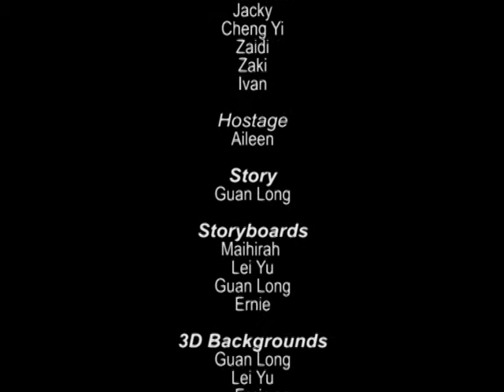SWAT - Operation Codename: The Killers (Version 1: Effects version)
My first visual effects video production, a simple story about SWAT and terrorists.

2 versions created, this is version 1 which center around one squad of SWAT and a super natural terrorist boss.

The whole video was shot entirely in green screen. Backgrounds were all created in 3D. Only two SWAT actors in actual, every scenes were shot two or more times in order to create a squad of four, similar for terrorists.

(A Singapore Polytechnic Production)